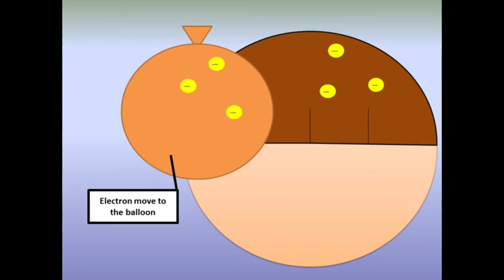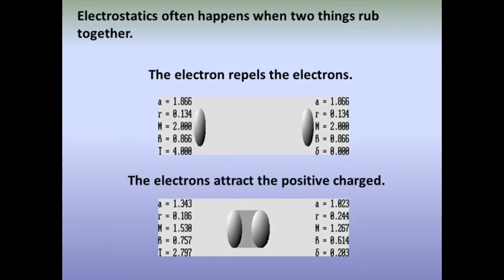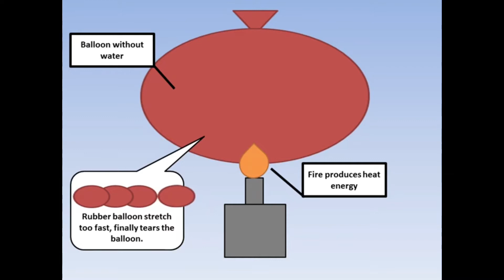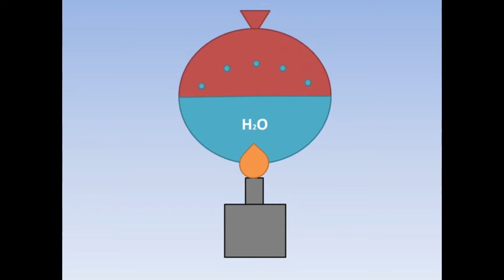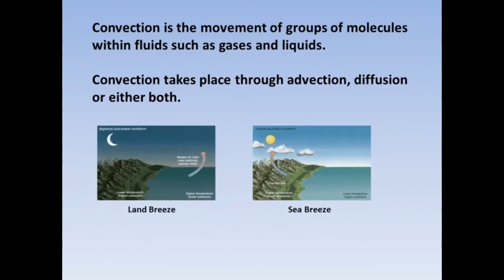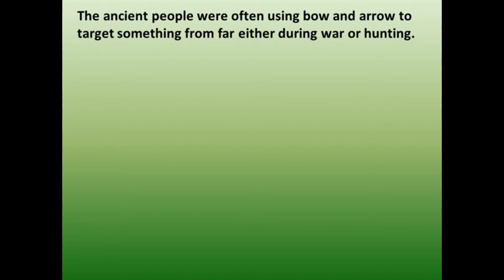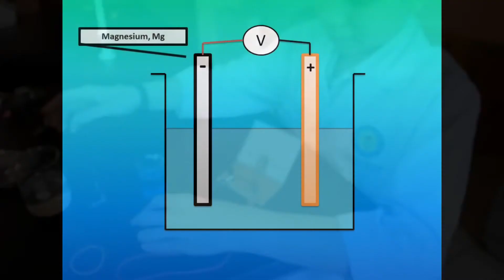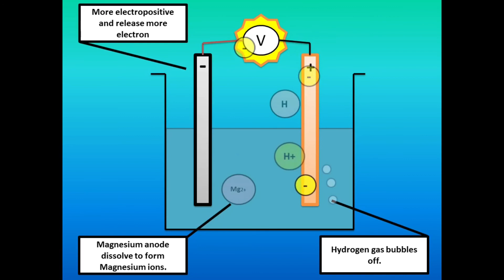SMJK Chong Hwa KL- Petrosains Show Competition 2017 (Tan Teck Kwang and Muhd Haniff Najmi )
Theme: Force And Energy